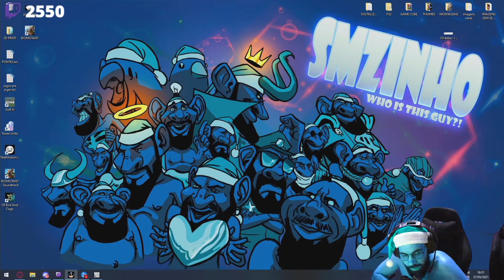SMZINHO FARPANDO O GAULES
Streamer: Smzinho